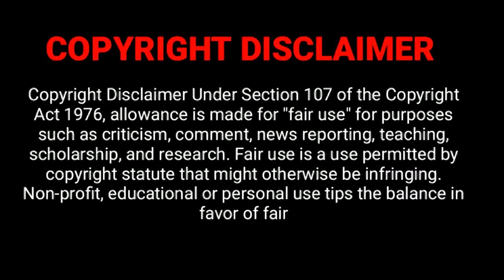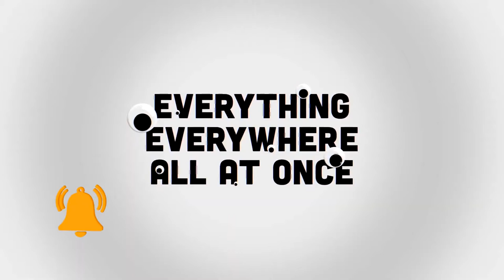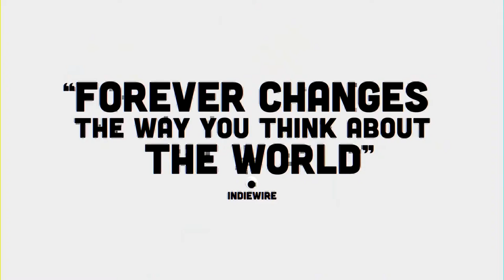Everything Everywhere All At Once OFFICIAL TRAILER 2022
A film from Daniels and starring Michelle Yeoh, Ke Huy Quan, Stephanie Hsu, Jenny Slate, Harry Shum Jr., with James Hong and Jamie Lee Curtis. EVERYTHING EVERYWHERE ALL AT ONCE – In Theaters March 25, 2022!

DIRECTOR: Daniels
CAST: Michelle Yeoh, Stephanie Hsu, Ke Huy Quan, Jenny Slate, Harry Shum Jr., with James Hong and Jamie Lee Curtis